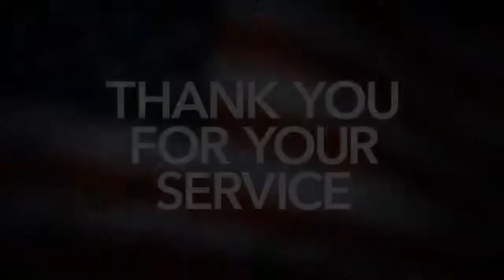2016 Memorial Day.mp4